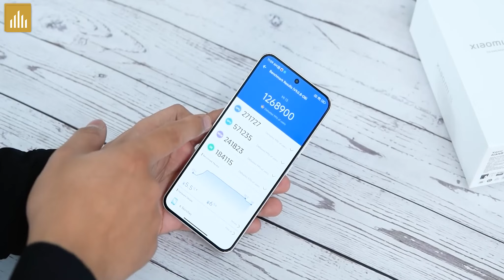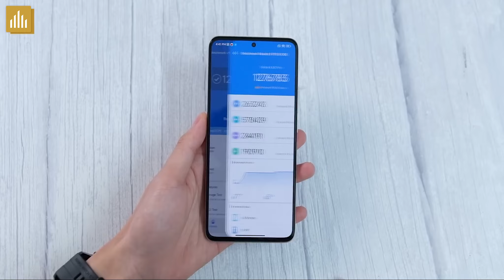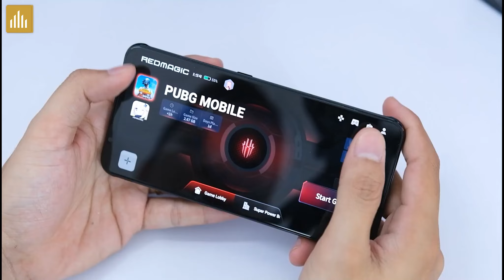Dùng lâu dài 5 năm chọn iPhone hay Android? Chip mạnh hơn nhưng chiến game vẫn cùi hơn?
0:00 Dùng 5 năm chọn iPhone 12 Pro Max hay Xiaomi 13?
1:22 Chọn Redmi K60 Pro hay Red Magic 7S?
2:30 Chơi liên Quân trên đồng hồ?